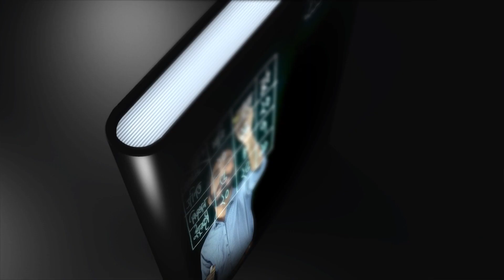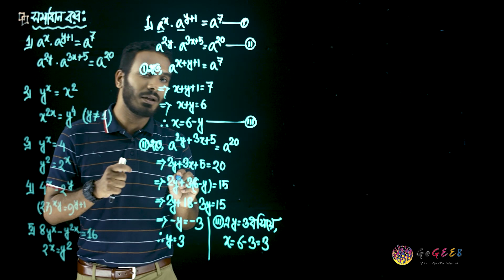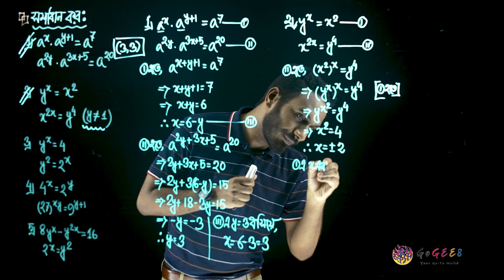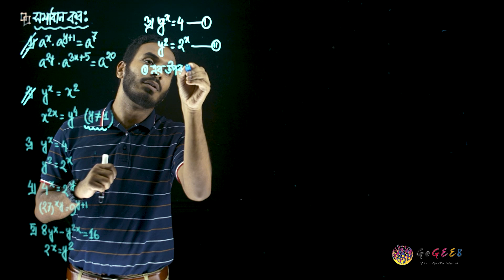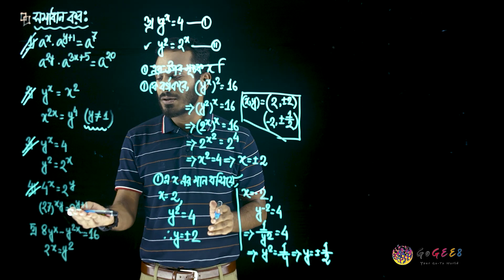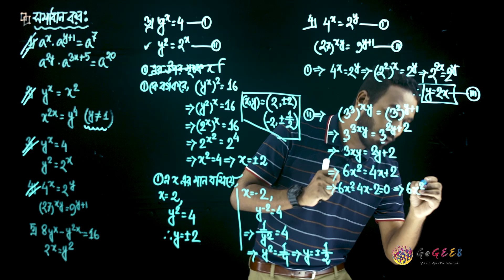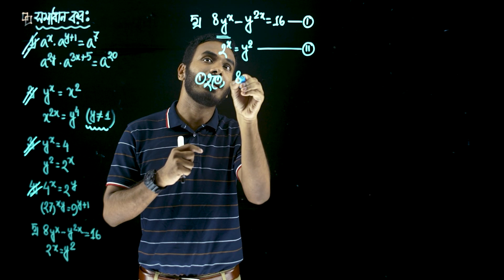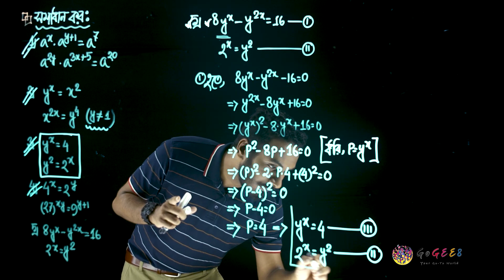নবম-দশম শ্রেণী (এসএসসি) - উচ্চতর গণিত - ৫. সমীকরণ (এপিসোড ১৭) | GoGEE8 স্কুলবাড়ি